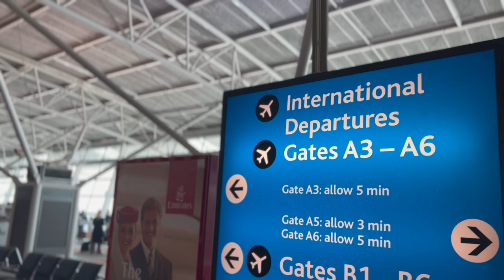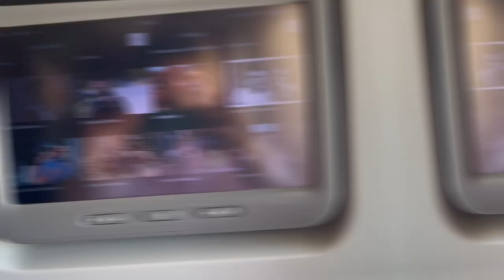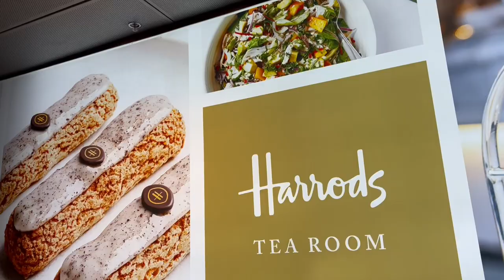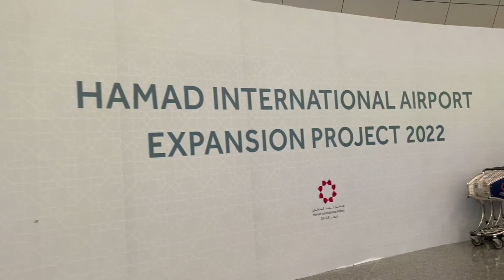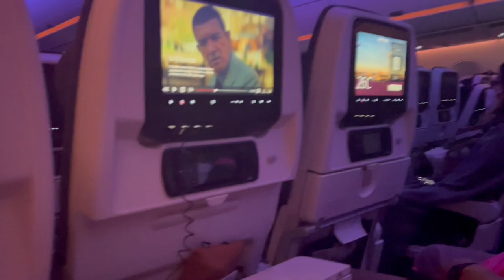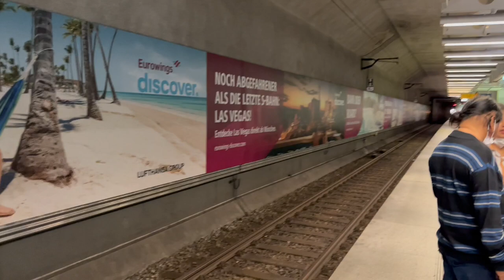Vlog 69 - June 2022 Euro Trip. The day we left…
Departing Cape Town International Airport on our tour to Munich, Germany.

All music from YouTube.